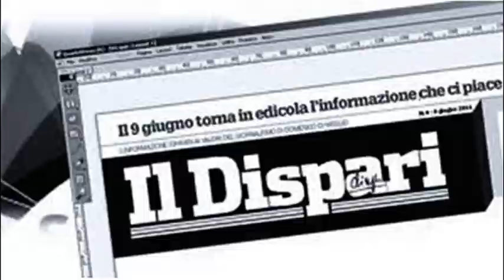14 Evento Pontinia 1 luglio 2022 intervento spettatore fuori tema